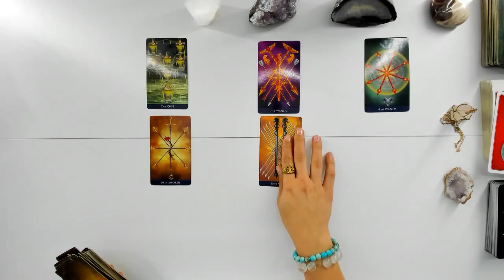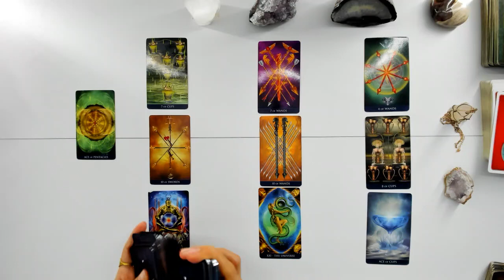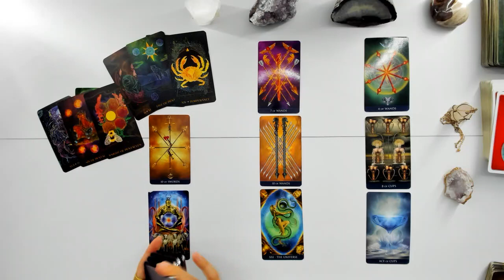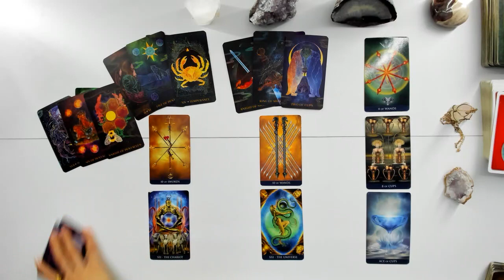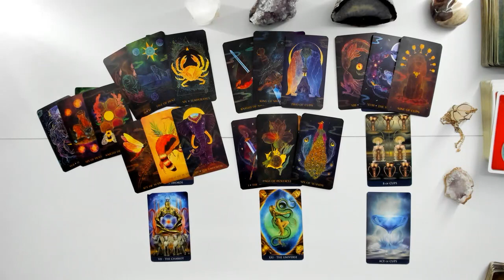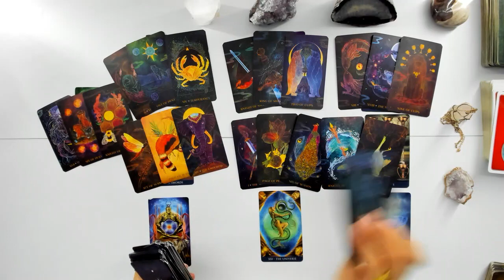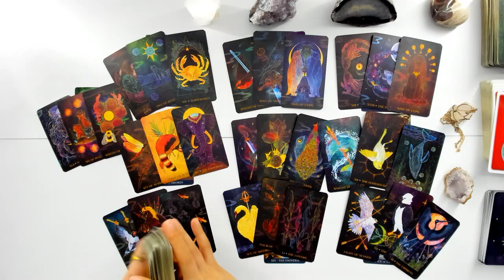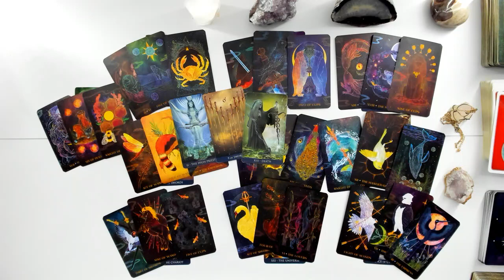Gemini December Monthly Tarot Reading | 7 ACES showed up in your reading! new beginning energy!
Welcome to Younicorn Tarot and thanks so much for being here and supporting my channel. This is a general reading and July not resonate with everyone.